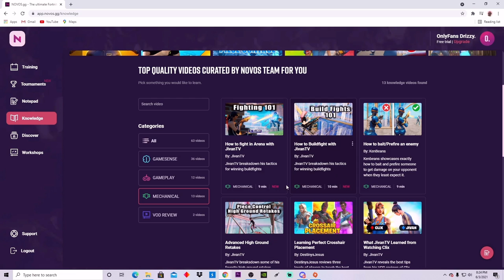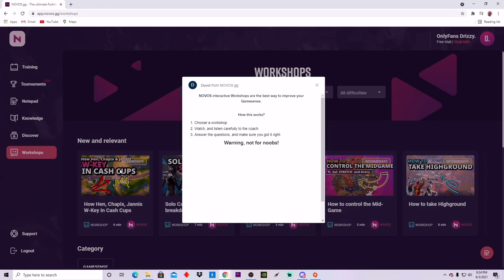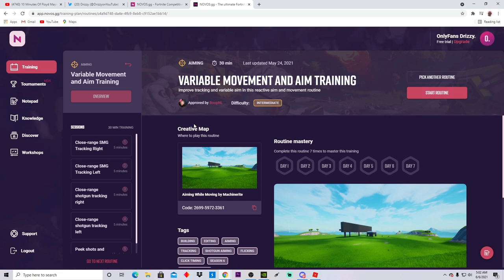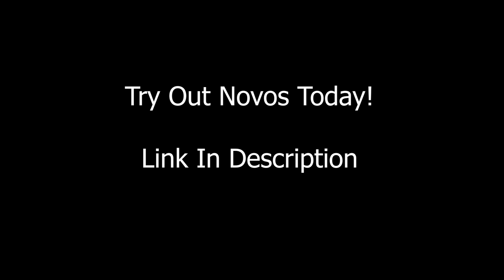How to INSTANTLY improve controller MECHANICS in Fortnite (Movement Tutorial + Tips and Tricks)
Use Code: AggroDrizzy

Use code: AggroDrizzy In the Item Shop